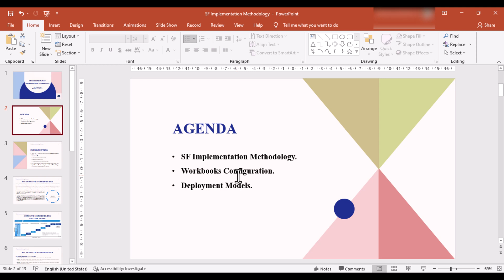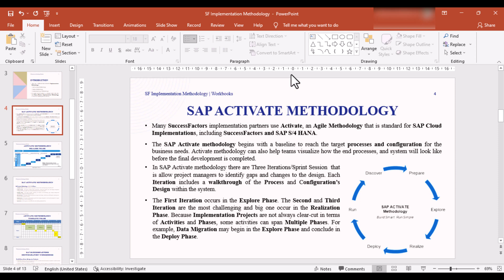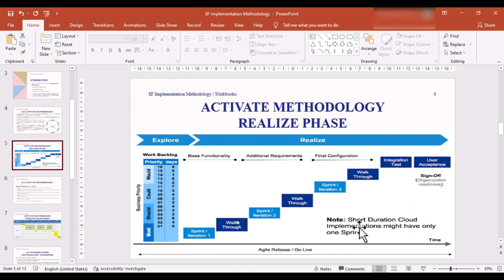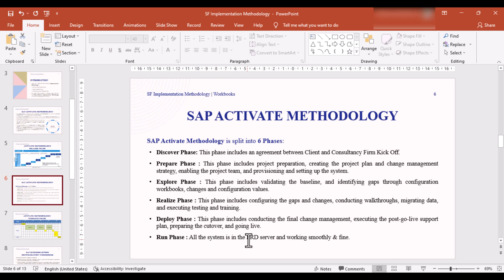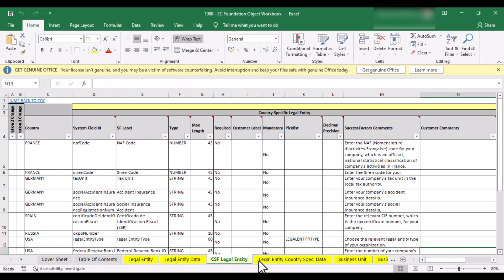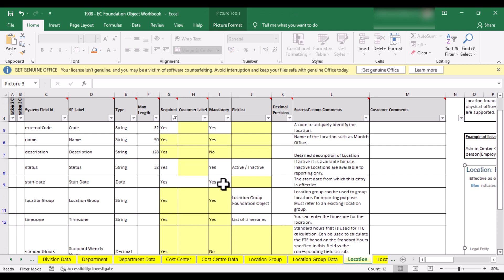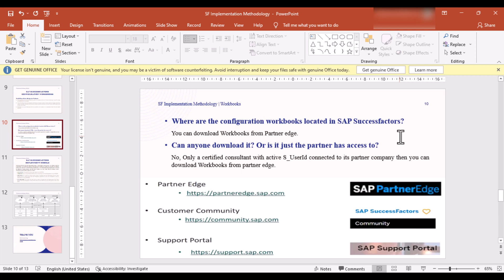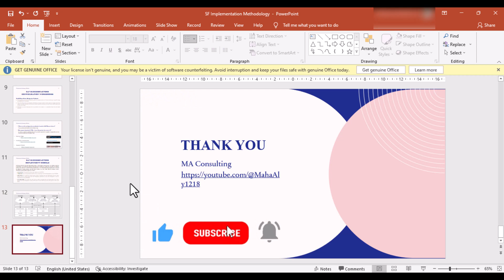SAP SuccessFactors | Implementation | Activate Methodology | Workbook Configuration Discussion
SAP SuccessFactors Activate Methodology, Workbook Configuration and Deployment Models Discussion: In this video you will learn about What is  Activate Methodology and what phases do we have in an SAP Implementation Project and Real time Project Workbook Configuration Discussion and an overview of Deployment Models.

▬▬▬▬▬▬ ⏱️TIMESTAMPS⏱️ ▬▬▬▬▬▬▬▬▬▬

0:00 - Intro
0:13 - Agenda
1:12 - Intro of Implementation Methodology
1:22 - SAP Activate Methodology
2:35 - Backlog & Realize Phase
3:52 - Phases of Activate Methodology
4:56 - Time Line Phases Diagram
4:56 - Time Line Phases Diagram
6:05 - Configuration Workbooks
7:01 - Configuration Workbooks Realtime Sheet
10:36 - Partner Edge
11:07 - Deployment Model
12:30 - Thank You!!

Hey! All Welcome to the MA Consulting
We MA Consulting helps you to learn SF-EC | PMGM | RCM module and SAP HCM core concepts. If you want to know the configuration of SuccessFactors Employee central and HCM Module you are in right place.
Specifically focused on SAP SuccessFactors configuration with topical aspect
We provides training on SAP SuccessFactors.